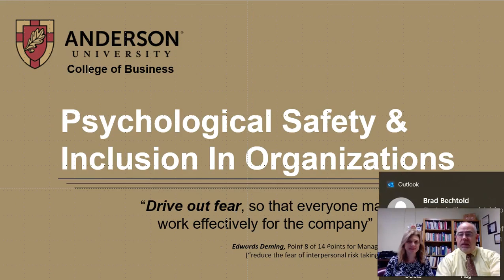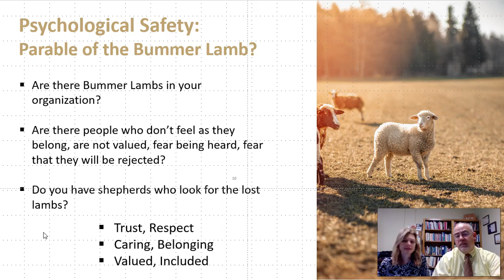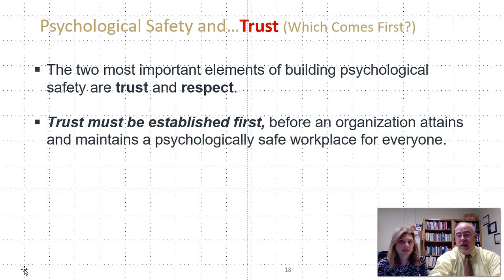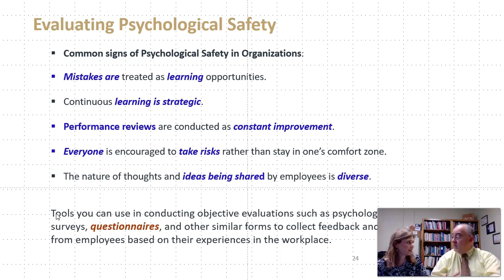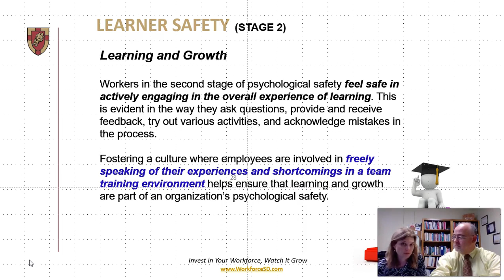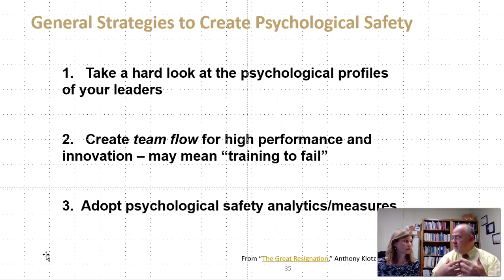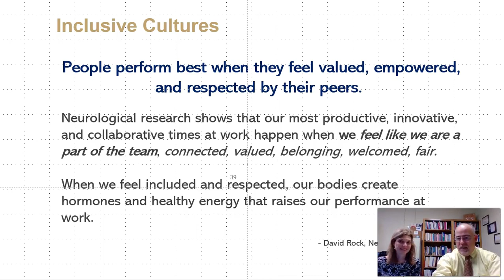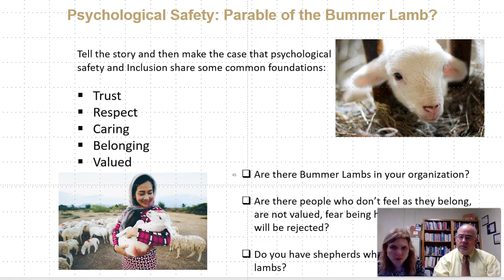Psychological Safe Cultures and Inclusion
This video was recorded at Anderson University. It was a re-recording of a presentation on Psychological Safety and Inclusion delivered to HR executives on March 28, 2023 as part of The New Normal HR Conference. Dean Evie Maxey, Anderson College of Business and Dr. Richard Ray.